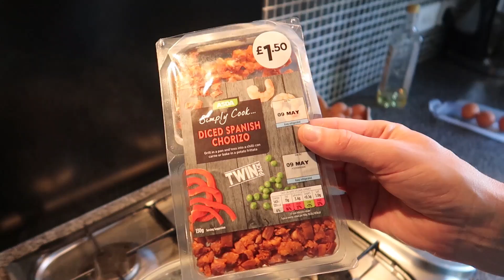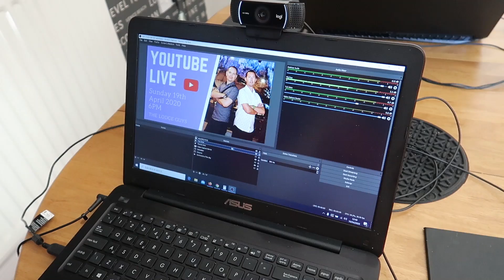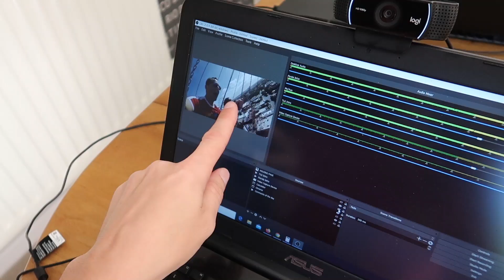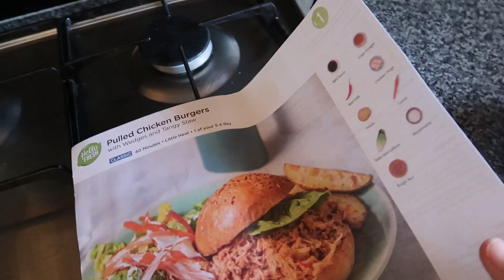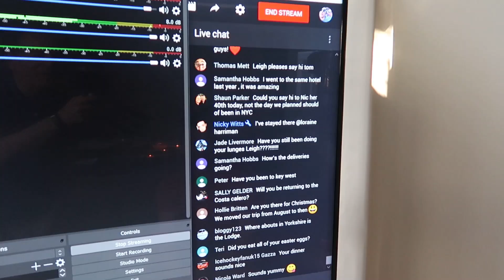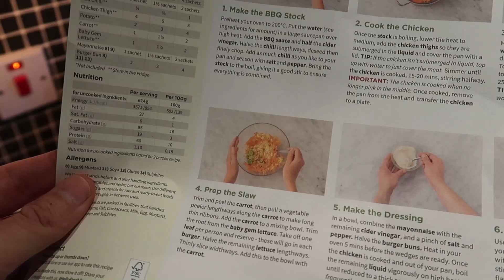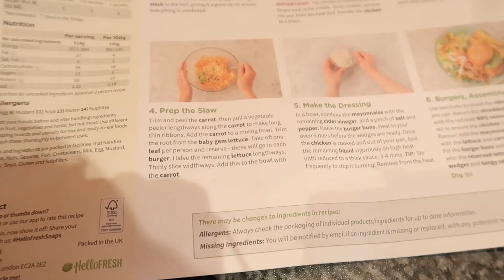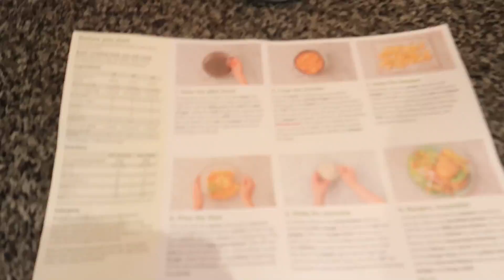THE MORNING AFTER HANGOVER | THE LODGE GUYS | DAILY VLOG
ABOUT US

LICENSES